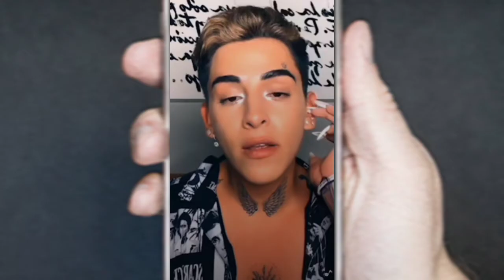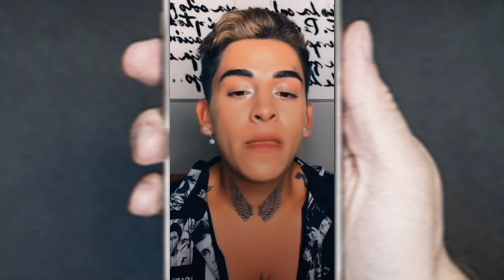última hora: Kunno deja un tiempo Tiktok 😲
última hora: Kunno deja un tiempo Tiktok 😲 q no estuvo en vivo y así dijo que se retirara un rato de Tiktok